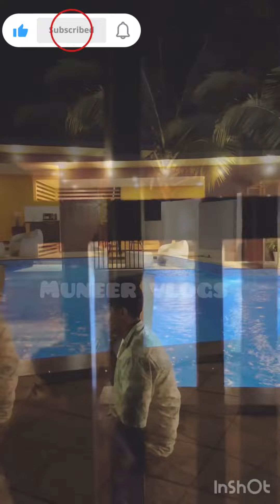ശ്രീനാഥ് ഭാസിയോട് ആരാധകർ ചെയ്തത് കണ്ടോ?|Srinath basi|suraj|actor